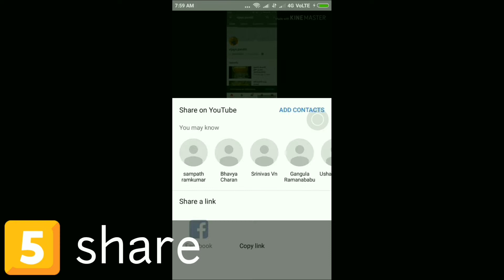అండుకొర్రలు, పచ్చి బఠాణీల పునుగులు/andukorralu, pachhi batani punugulu/snack with millet/in telugu